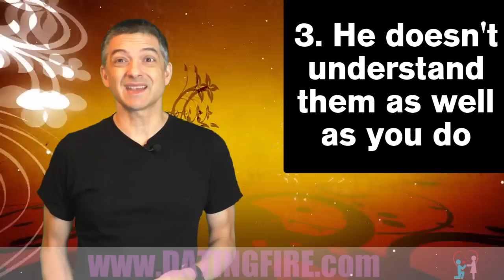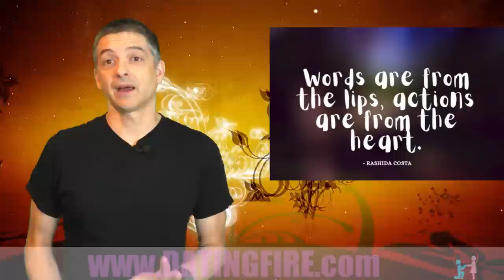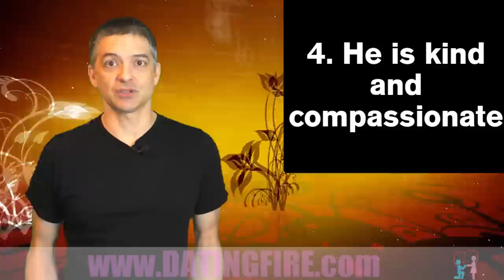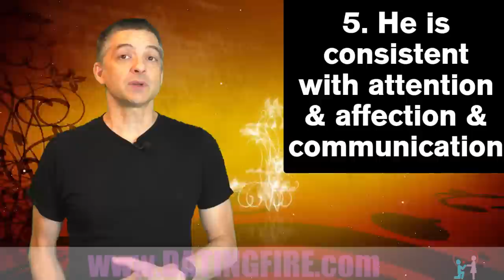He Does These 5 Things (IF He Wants A Relationship!)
Hey this is Carlos Cavallo...

How do you know if the guy REALLY wants a relationship?

How can you read him and figure out if he's the one for you?

After all you don't want to push him and risk scaring them off right?

Let's or talk about today to show you five things he does if he wants a relationship

Welcome back to the dating and relationship secrets you need to know

Look, the reality is right off the bat:

Men simply don't show you their emotions easily!

1. Because he doesn't feel them as vividly as you do

2. Because he doesn't feel them as often as you do

3. He doesn't understand his emotions as well as you do

4. He may love you but he's probably nervous about letting you know

Right up front let me tell you that the one sign you should NOT be looking for is him showering you with possessions.

You know, buying you gifts.

If a man shows you his love through buying gifts (and ONLY) you should immediately be hesitant and wary.

I mean let's get real here...

Movie television and love songs  have probably distorted what you think a man will do when he wants a relationship.

You know things like:

- Carry you piggyback while you both giggle in the fields of flowers

- he'll ride up to you on a horse with his shirt unbuttoned to take you for a ride on the beach

- he will hold you close to him in the rain, love you even though your mascara is running on your face

The point is that you have to let go of all of the Hollywood and pop-culture lies about what men do when they're in love with you...

For more - and to learn what is getting in the way of your romance:

Carlos Cavallo
Dating Advice Guru